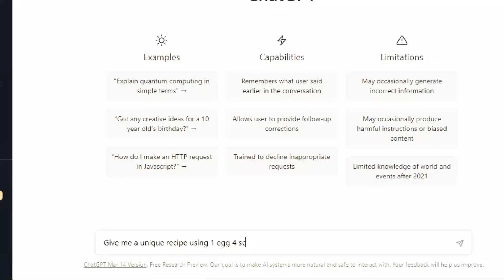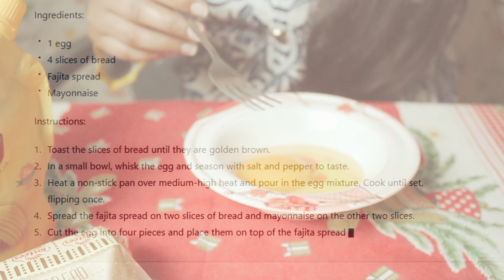Cooking & Taste AI-Generated Food with ChatGPT | artificial intelligence food | midjourney food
In this exciting video, we explore the world of AI-generated food with ChatGPT. We take on the AI food challenge and put ChatGPT's food-making abilities to the test. With the help of the Midjourney AI Food platform, we create some of the craziest food dishes ever made by artificial intelligence.

We start by making food from scratch with ChatGPT's guidance. From choosing the ingredients to cooking techniques, ChatGPT helps us create unique and delicious dishes that we never thought possible. We also try out some AI food recipes recommended by ChatGPT, and we're blown away by the results.

To make things even more exciting, we try a ChatGPT food mukbang, where we taste test some of the dishes we've created. We're amazed at how good the food tastes and how creative the recipes are.

We also explore making food war dishes with ChatGPT, where we experiment with combining different cuisines and ingredients to create something truly unique. We push the boundaries of what's possible with AI food making and discover new flavors and tastes.

If you're curious about artificial intelligence food and how to use Midjourney AI Food to create amazing dishes, this video is for you. Join us on this culinary adventure as we explore the world of AI-generated food with ChatGPT.